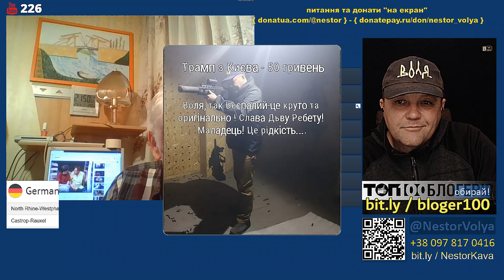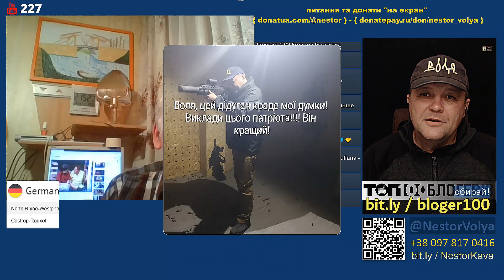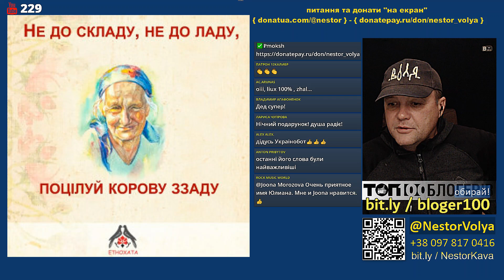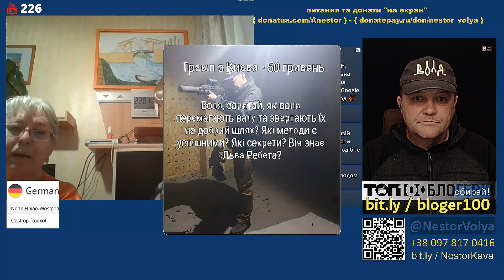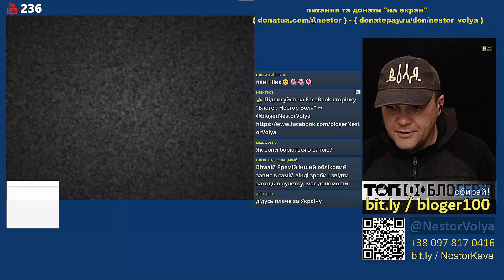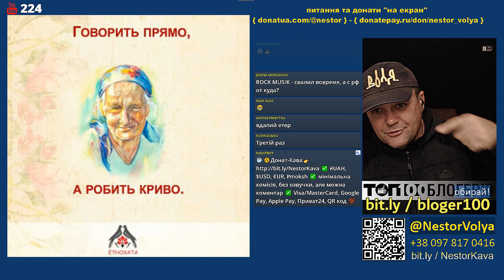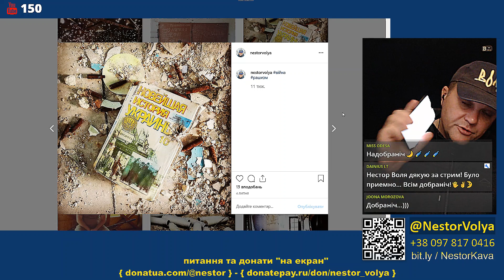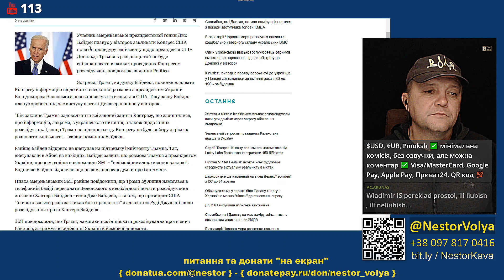Пан Марко - вінницький націоналіст із Німеччини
🚩Блогери ТОП100 🚩 🚩Номінація "Народний вибір" Підтримай канал - ПРОГОЛОСУЙ
Питання або коментар "на екран":
- 👉 ти зараз тут, головний канал
📛Друзі! За нецензурну лайку та надмірну зневагу у коментарях (до наших сусідів-андрофагів)  може страйк прилетіти. Видаляю! 📛
☝ Зв'язок:
🎤 сервер Global Хунта ⇨ - Приєднуйся до спілкування!
Рашизм буде засуджено
Дія визначає буття